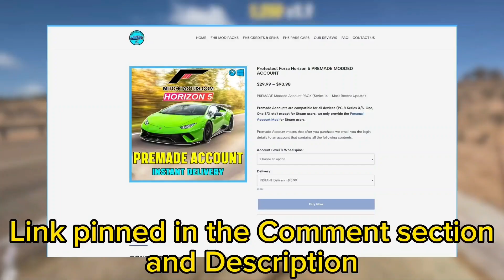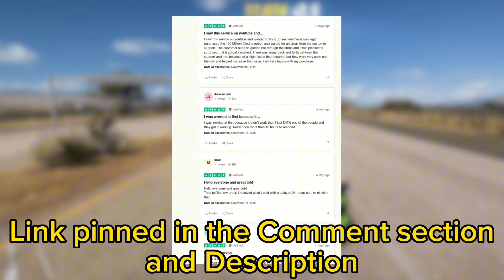*INSANE* Forza Horizon 5 Money Glitch 2023